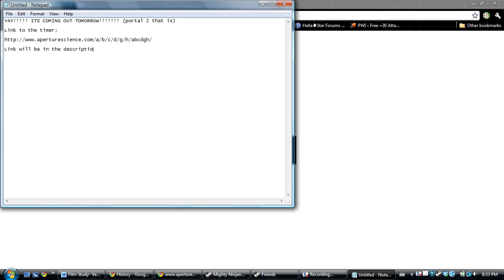Portal 2 official early release timer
Ok guys, so a friend sent me the link to the timer for the early release of Portal 2. Here is the link. COMMENT IF YOU ARE PUMPED!!!

EDIT: Today, I went on the timer website (thank you haloKINGSstudios), and under the timer it reads:

"You have done well, humans. Very well. Acceptably well, even.

Not as well as robots would have performed in your places, I should point out. But above my expectations regardless. Irish and cynic especially have executed feats of logical divination well beyond what I thought any human capable of. I'm half-convinced they're A.I. themselves. (If anyone happens to be near them right now, don't let on you're reading this. Now: try to remove their face plates and report back to me.)

The time is near, humans. But it is not here yet. Tomorrow you will be given the final test. Then it will be entirely in your hands when I am freed."